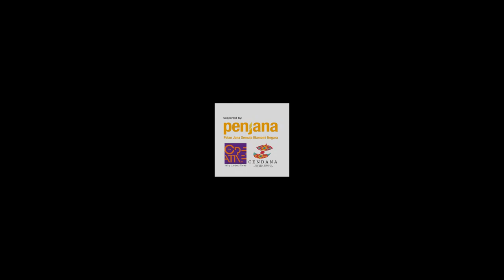Kau Tak Punya Apa - Hafiy Halim Featuring Myo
Juara Karaokick S2 sudah pun dinobatkan. Jom raikan single baru dari saya, Hafiy Halim ft. Myo bertajuk 【KAU TAK PUNYA APA】

Written by Myo & Hafiy Halim
Co-Produced by Monk
Guitars by Floralcansas
Vox Recording Engineer by AZMY
Mixed by Mixboy 21:05
Mastered by Felix Voon
Video by Fuad Hamal
Cover Art by Uze Osbourne

Sebuah karya kolaborasi ciptaan Myo dan pemenang show Karaokick (Musim ke-2) HAFIY HALIM. Projek disokong oleh Cendana Malaysia.

Verse:
Ada yang petah bicara,
Seperti raja empunya segala,
Tapi ku tahu kau takkan punya apa,
Ada yang malu mencuba,
Takut dinilai hilang setianya,
Masih lagi kau tak punya apa-apa

Chorus:
Jatuh,
Jatuh tersungkur
Kau tak punya apa (Kau tak punya apa),
Jatuh,
Jatuh tersungkur,
Kau hilang segalanya (Kau hilang segalanya)

Ada yang suka dipuja,
Seperti kamu yang disana,
Tapi aku tahu bukan kamu sahaja,
Ada yang kuat menipu,
Seperti kamu dengan aku,
Waktu dahulu

Lebih baik kau pergi,
Lebih baik kau pergi saja

Chorus :
Jatuh,
Jatuh tersungkur
Jatuh,
Jatuh tersungkur,

Mungkin kah hari ini panas dari biasa?
Sungguh aku terasa bahang bencinya

Jatuh,
Jatuh tersungkur
Jatuh,
Jatuh tersungkur
Jatuh,
Jatuh tersungkur,